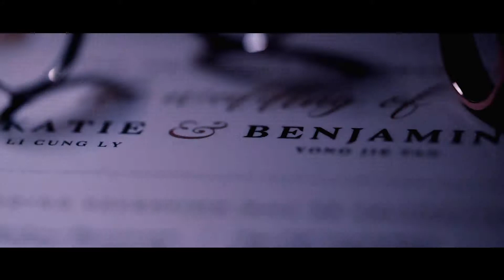BENJAMIN and KATIE | Auckland Wedding Film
a JEFFJUIT film
presents

BENJAMIN and KATIE
Auckland Wedding Film